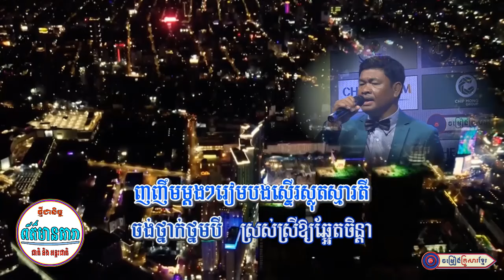{ព័ត៌មានតារា}-កញ្ញា ចន្ទ សុរីតា មានអ្នកជួយគ្រប់ទិស ដោយសារសម្លេងពីរោះនិងសម្រស់សោភាដូចលោកស្រី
1️⃣ ព័ត៌មានទី១ ៖កញ្ញា ចន្ទ សុរីតា មានអ្នកជួយគ្រប់ទិស ដោយសារសម្លេងពីរោះនិងសម្រស់សោភាដូចលោកស្រី
១. ទីមួយប្រើនៅចន្លោះឆ្នាំ ២០១៥ ដល់ ២០១៧
២. ទីពីរប្រើនៅចន្លោះឆ្នាំ ២០១៨ ដល់ ២០១៩
៣. ទីបីប្រើនៅចន្លោះឆ្នាំ ២០២០ ដល់ សព្វថ្ងៃ។